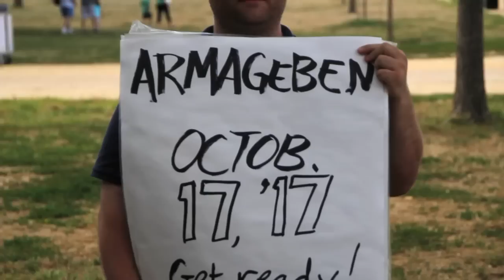Protesting in front of the US Capitol Building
Bill Wiltfong, Isaac Matney and Drake Matney have a little bit of fun at the National Mall in Washington DC.